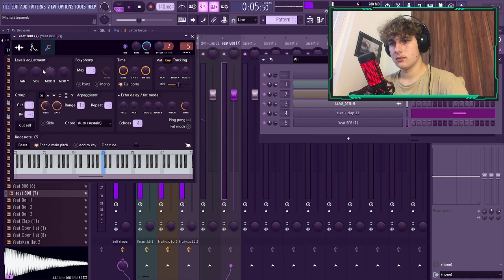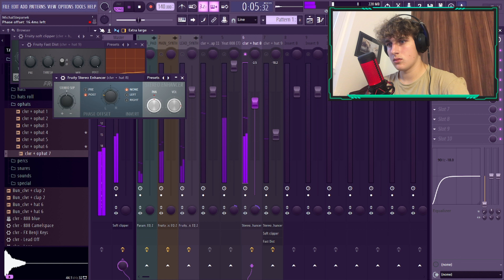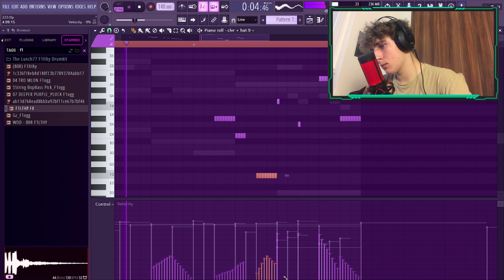5 SECOND BEAT TOOK ME 1 HOUR TO MAKE?😔